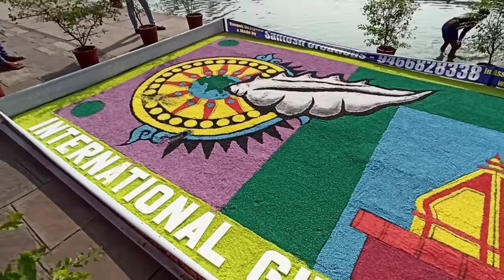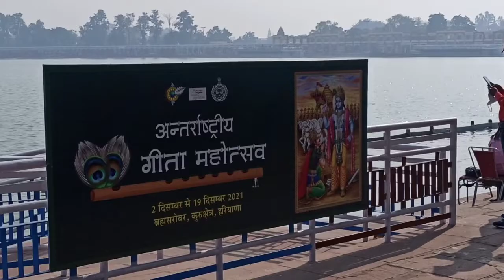BRHMASAROVAR GHOOMNE NIKAL GAYE 30HR KA REST LAGTE HI..BAHUT HI ACCHA PLACE H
Hello friends,
I m ALP Rakesh welcome to our youtube channel ALP Rakesh.All queries about indian railway exam,Alp exam,group d exam and other information regarding exam preparation for Alp.so subscribe my channel and also like and share my video.
(ALP Rakesh🔥)

Always be motivate and never give up in life.

Alp_ ki_ tayari _kaise_ kare
Alp_ ki _salary_ kitni _hoti _hai
Alp _ki _vacancy_ kab _aayegi
Alp _ki _vacancy _2021 _m _aane _wali _h
Alp_ ki _vacancy _2022_ m _aane _wali _h
Alp_ ki _salary
Alp_ ki_ training _kitne _din _ka_ hota _hai
Alp_ ki _duty
Alp_ ki_ new _vacancy _2022
Alp_ ki_ puri_ jankari
How_ to _become _alp _in _Indian_ railway?
Selection_ process_ of_ alp_ in _Indian_ railway
How_ to _become_ locopilot_ in_ Indian _railway?
How_ to_ become_ locopilot?
How_ to_ become_ locoinspector _from _alp_ post?
Railway _after _12th
Railway_ after_ 10th
Railway_ after _iti
Railway _in _india
How _to _become _locopilot_ after _10th?
Locopilot _is _my _dream _job
Locopilot _salary
Locopilot _life
Locopilot _training
Locopilot _video
Locopilot_ duty _hour
Locopilot _upcoming _vacancy
Locopilot_ ki _salary_ kitni_ hai
Locopilot _ki_ training _kaise_ hoti _hai
Locopilot_ ki _vacancy_ kab_ nikalti_ hai
Locopilot _ki_ job_ kaise _hoti_ hai
Locopilot_ ki _age _qualification _kya_ hoti_ hai?
Locopilot_ exam _ke _liye_ kaun_ sa _book _padhe?
Locopilot_ ke _liye_ kaun_ sa _trade_ se _iti _kare?
Locopilot_ ko _kya_ karna _padta _hai?
Locopilot _ke _liye_ best _iti _trade?
Locopilot _ke _liye_ kya _medical_ hota _hai
Locopilot_ form_ kab _nikalta _hai
Locopilot _ke _kitne_ exam_ hote _hai?
Locopilot_ ki_ lifestyle_ kaise_ hoti _hai?
Locopilot_ kaise_ bane _in _hindi?
Locopilot _kaise _train_ chalate_ hai?
Alp_ syllabus
Locopilot _syllabus
Alp_ success_ story
All _salary _after_ 7th_ pay _commission
Locopilot_ ko_ training_ kaise_ de _jati _hai

Discription✓in this video you will see my 30hr rest  day.i m going to brhmasarovar .it's very beautiful place.